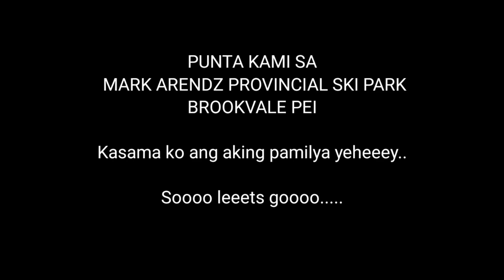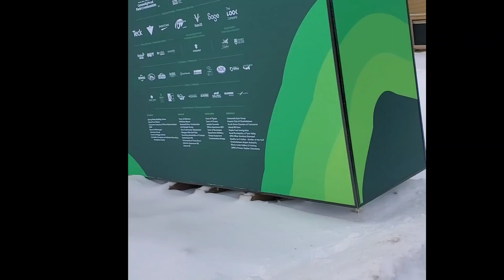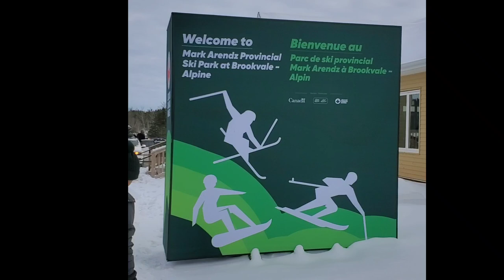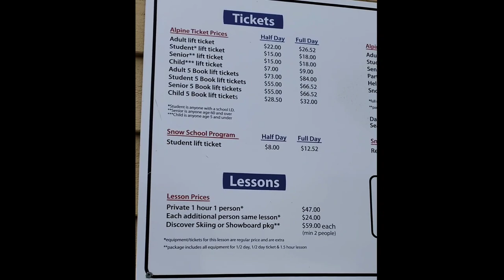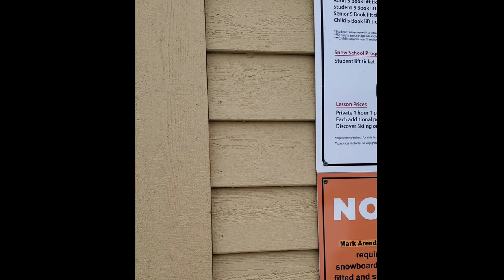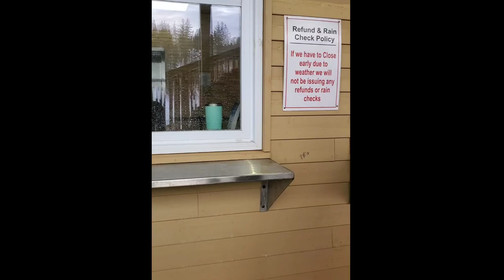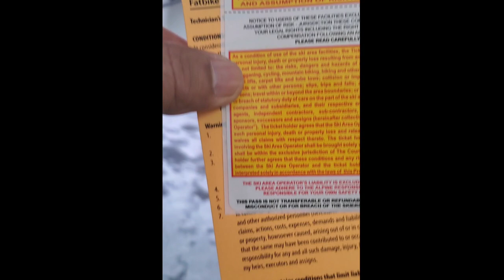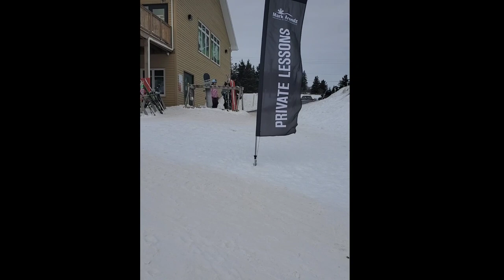Family ski Bonding in Mark Arendz ski Provincial Park